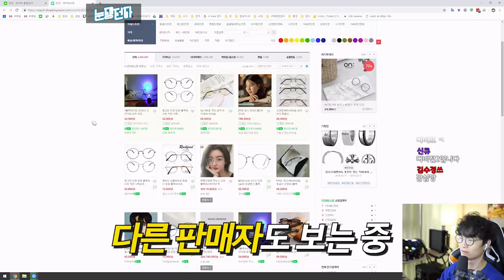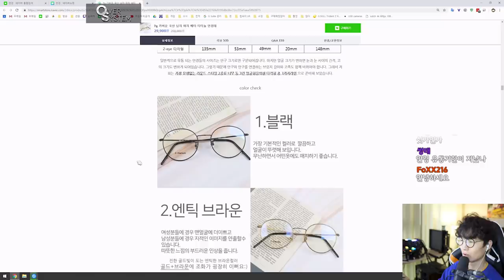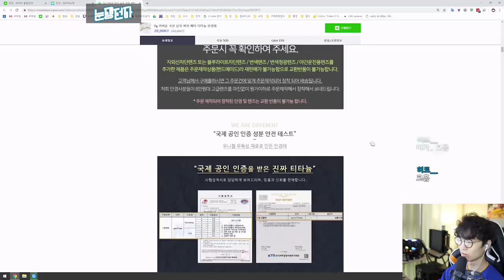3만원대 안경인데 8만원짜리 렌즈를 달아준다구요???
제품명 : 몰라 헷갈려
가격 : 3.99만원
출시일 : 몰랑

요약
1. 가성비는
2. 좋은
3. 듯